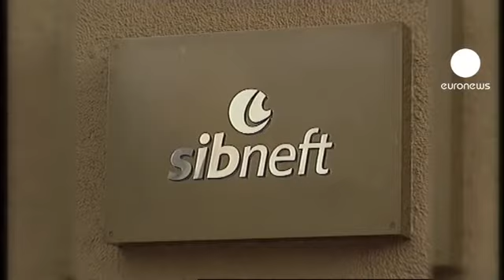Morte di Boris Berezovski, il matematico oligarca